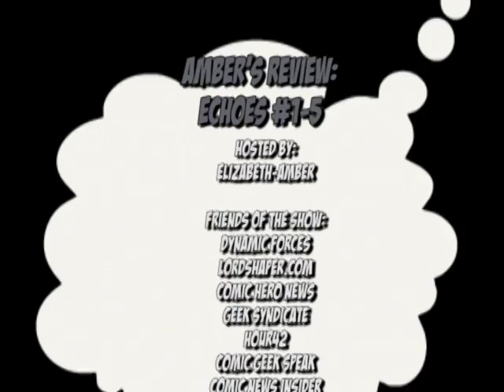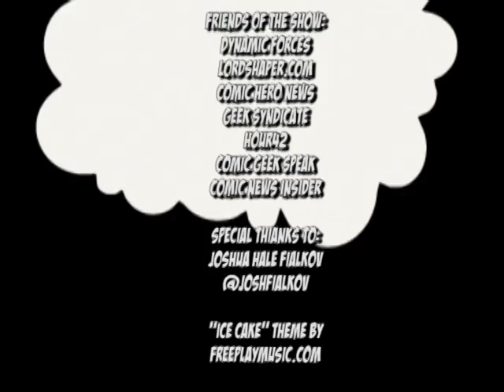Review: ECHOES #1-5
Fialkov tackles the subject of mental illness and weaves an intricate page-turner of a story. AmberUnmasked.com
Writer: JOSHUA HALE FIALKOV
Artist: Rahsan Ekedal
Lettering: Troy Peteri
Publisher: Top Cow